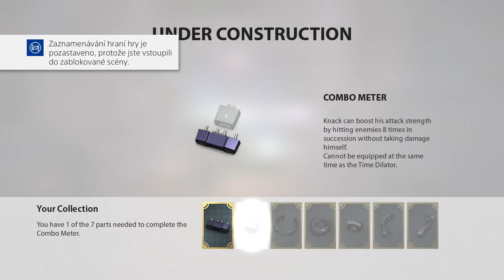KNACK - Chapter 2 (PS4) No Commentary